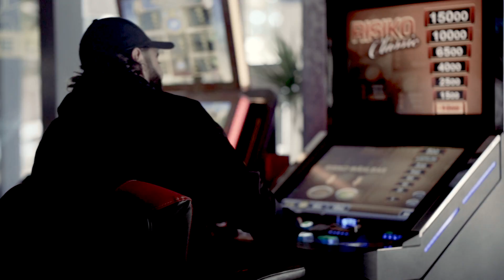Seven - Blockdiamanten (official Video)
"Blockdiamanten" ab sofort überall zum Download und Streaming erhältlich (Spotify, iTunes, Apple Music, Google play, Amazon Music, Deezer etc.)

Seven ist ein junger Artist aus Berlin-Wedding, der mit "Blockdiamanten" eine neue Single auf den Markt bringt. Die Single ist auf allen gängigen Streaming-Portalen zu finden. Um nichts zu verpassen, könnt ihr Seven's Instagram-Profil abchecken (@seven_bln). Danke!